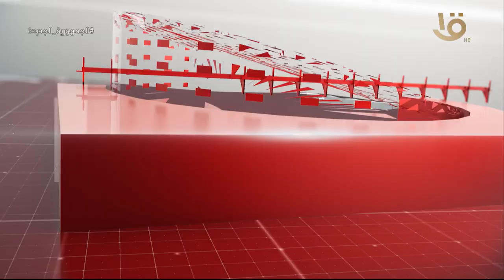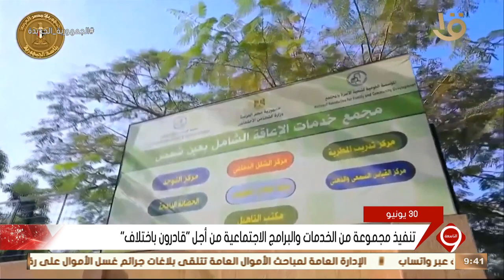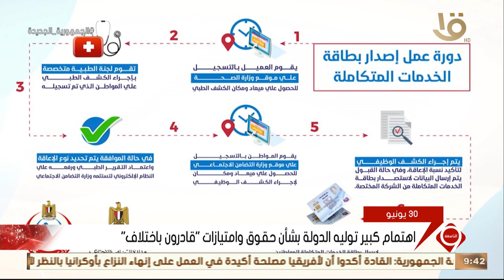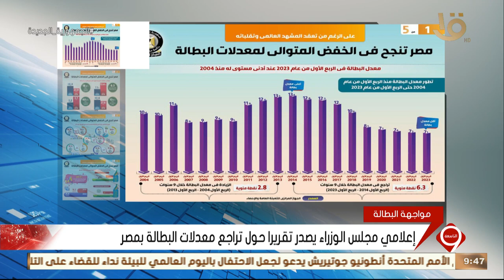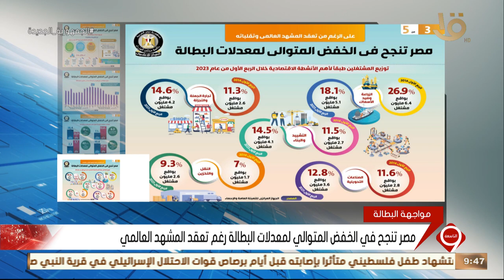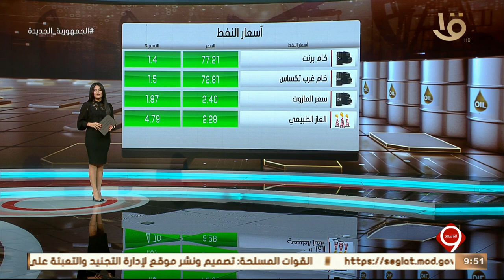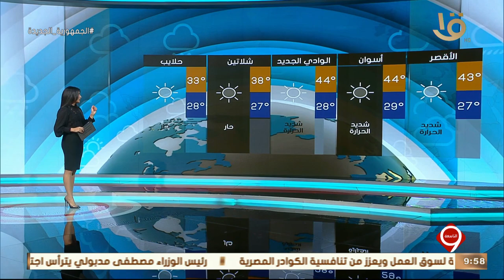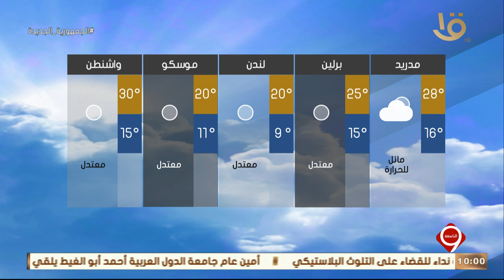نشرة التاسعة | أهم الأخبار السياسية والاقتصادية محليا وعالميا وحلقة 5-6-2023